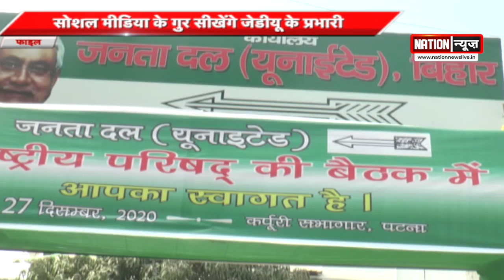बिहार की बड़ी खबरें, WATCH VIDEO